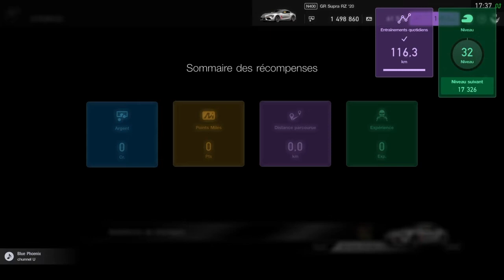Championnat Officiel GR SUPRA GT CUP 2020 - Manche 5 - Gran Turismo Sport / PS4 Gameplay Interlagos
Epreuve Qualificative pour la deuxième serie de la GR SUPRA GT CUP sur Gran turismo sport PS4 , une compétition officielle pour déterminer qui est le pilote de Toyota Supra le plus rapide du monde ... Et je vais faire une course incroyable !